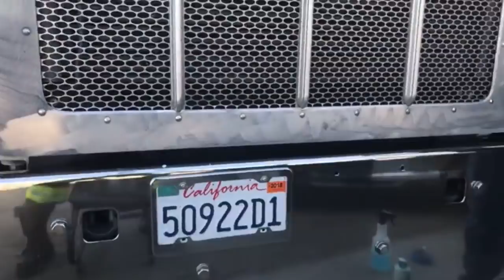Polishing The 50 Ton